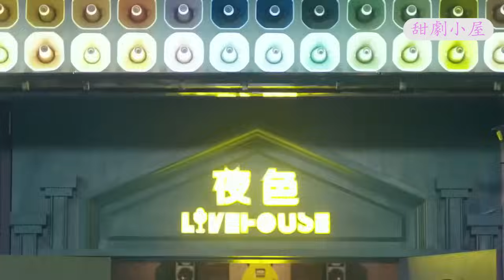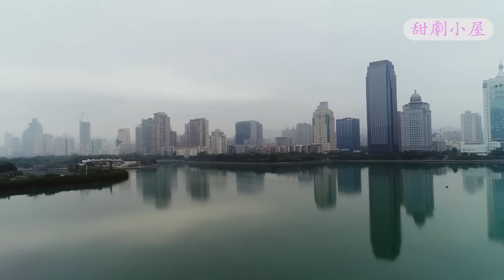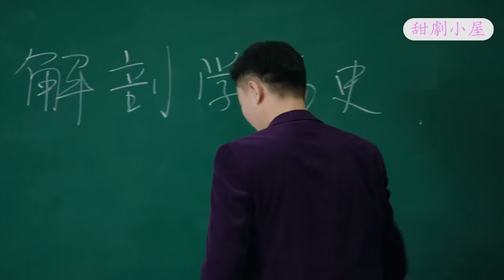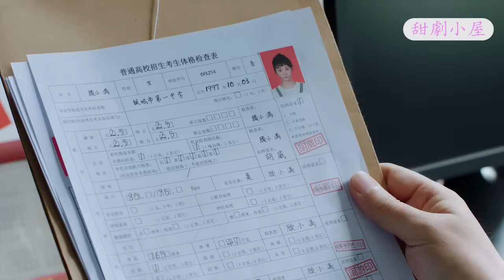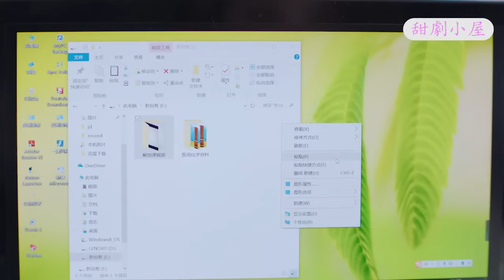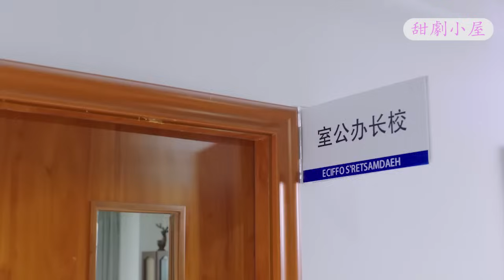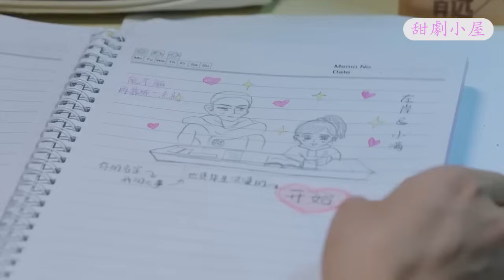Full Movie | 為了幫助同學，功夫少女與幾個歹徒展開了戰鬥 💖 中国电视剧